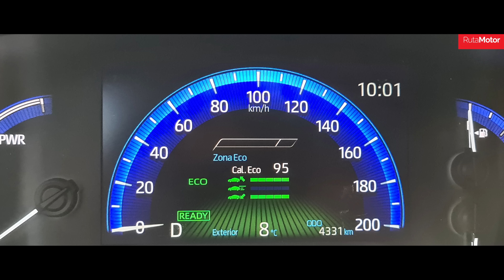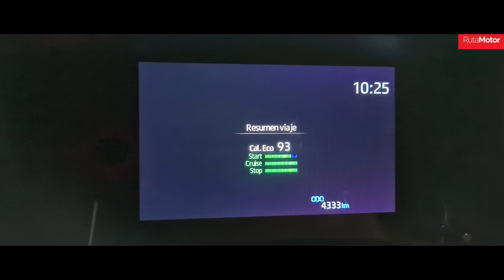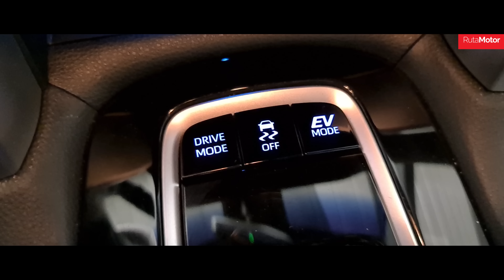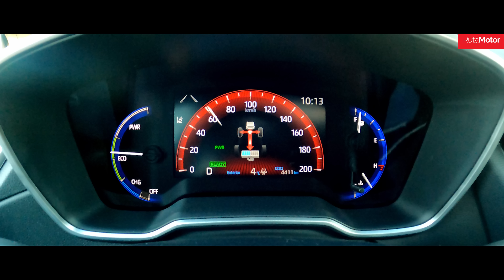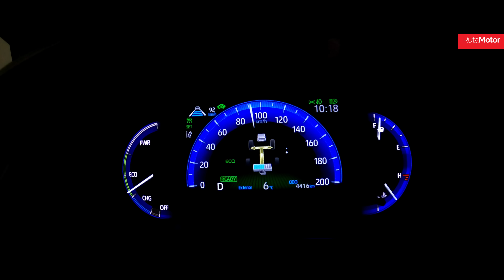Toyota Corolla Cross Hybrid 2021 - ¿Será que llegó a Chile el mejor SUV híbrido de su segmento? 🤔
Dentro de un mercado donde los SUV siguen aflorando cada día, es destacable cuando llega uno que sobresale por algo. En este caso, no podía ser menos con el hermano más aventurero de la familia Corolla, el modelo de la marca japonesa más vendido del mundo y de la historia del automóvil, con más de 48 millones de unidades, y que ahora sin duda seguirá sumando más.

Se trata de un interesante modelo, que llega desde Brasil, en formatos gasolina 2.0 y 1.8 híbrido, este último el que probamos en su versión más equipada, pero que ofrece un precio sorprendentemente competitivo en un mercado que cada día suben más los precios. Pero más que hablar mucho, mejor los invitamos a ver el video de su prueba a fondo.